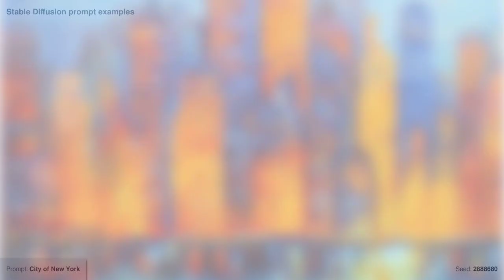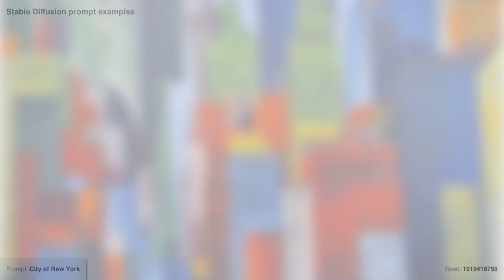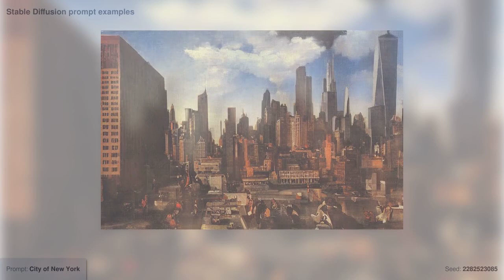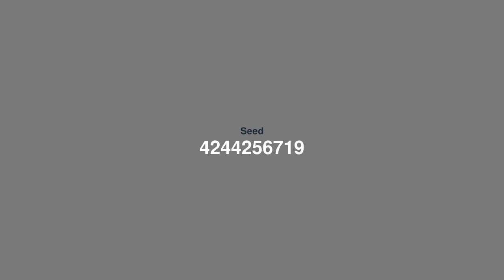Stable Diffusion - City of New York - Artists influence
Test of prompt with same seed and different authors.